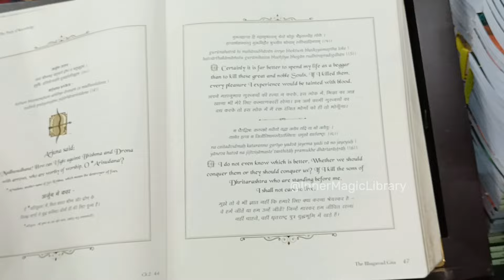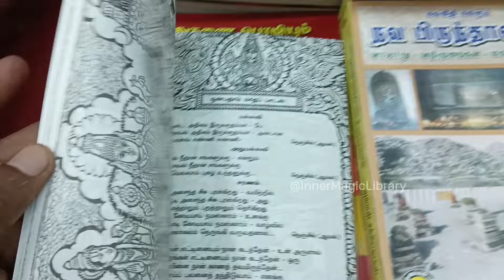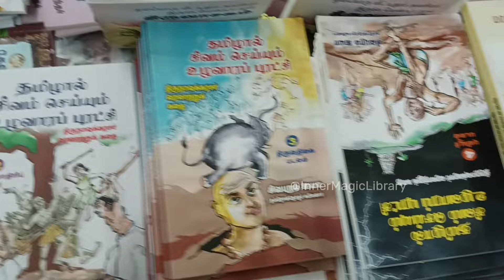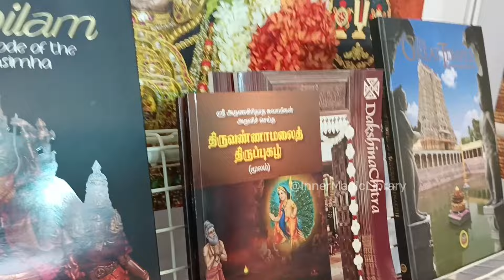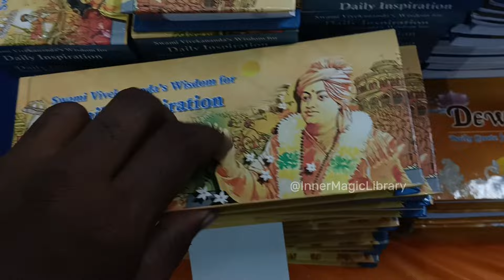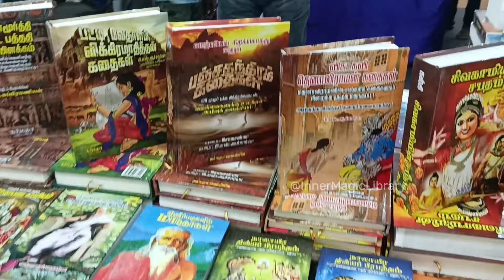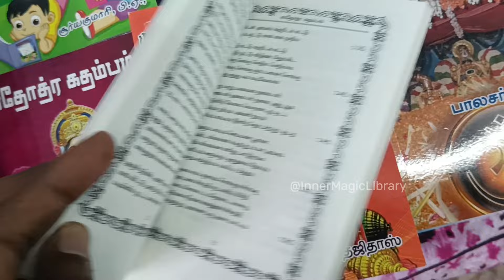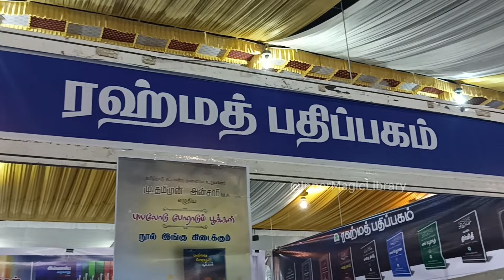Spiritual Book Stalls @ Chennai Book Fair 2024 | Must Visit Stalls | Stotra & Mantras | Where to Buy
Hi Friends,

Today's Video: Spiritual Book Stalls @ 47th Chennai Book Fair - 2024, YMCA Grounds, Nandanam

Location:
Y.M.C.A College of Physical Education, Nandanam, Chennai - 600035
Dates: January 3 to January 21
Timings: between 2pm and 8.30pm on weekdays and 11.30am and 8.30pm on weekends
Total Book Stalls: 915

Chennai Book Fair (earlier Madras Book Fair) is an annual book fair organized in Chennai by the Booksellers and Publishers Association of South India (BAPASI). It is the second largest book fair in the country after the Kolkata Book Fair. All major Tamil and English publishing houses participate in this fair.

The 47th edition (2024) will be held from 3 January 2024 to 21 January 2024, including the second edition of the Chennai International Book Fair from 16 January 2024 to 18 January 2024.

Happy Reading :)

Please do share your feedback about this video in the comments below!

Spiritual Book Stalls @ Chennai Book Fair 2024 | Must Visit Stalls | Stotram | Mantra | Where to Buy

Every Week I publish useful, motivational Book summaries in this channel. Tap on bell to get notification on new uploads!!

Video Breakdown:
00:00 Introduction
00:12 Giri Trading Agency
00:19 Costliest Book
01:26 Indu Samaya Aranilayathurai
02:01 Azhvargal Aiyvu Maiyam
02:56 Arulmigu Amman Pathippagam
03:05 Vishnu Sahasra Namam Book
03:13 Garparakshambigai Book
04:21 Ongaram Pathippagam
04:51 Saiva Sithantha
05:01 Seethai pathippagam
06:06 Sivapuram
07:31 Sivalayam
07:56 Universal Publishing
10:10 Sri Aurobindo Society
10:32 Isha Foundation
11:45 Iskcon
12:16 Sri Ramakrishna Math
13:52 Vallalar Book House
14:32 Vanitha pathippagam
15:25 Narmadha pathippagam
16:02 Prema Prasuram
16:40 Yogada Satsang Society
17:41 Budha Vihar Trust
18:28 Priya Nilayam
19:23 Islamic Foundation Trust
21:29 Rahmath Pathippagam